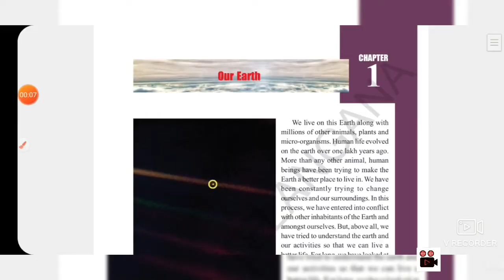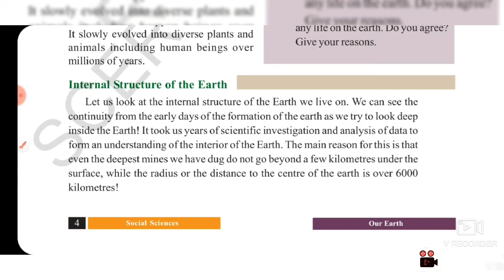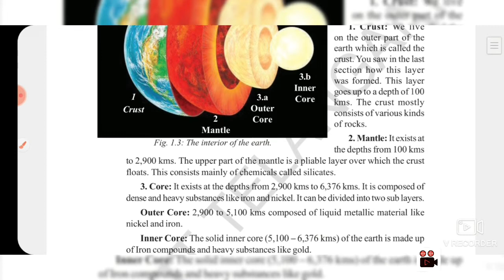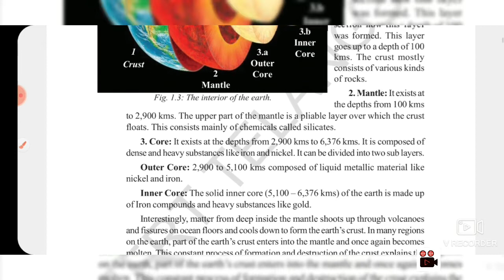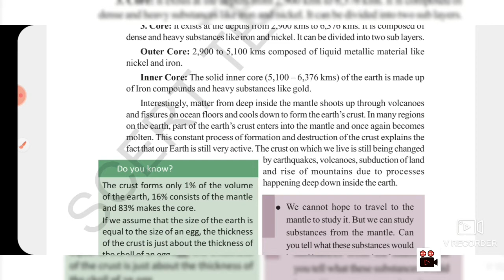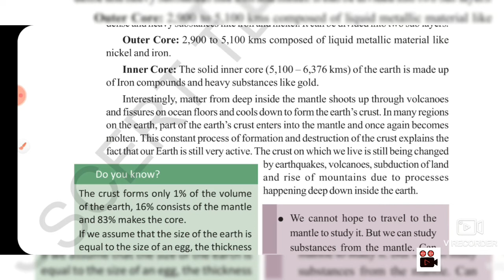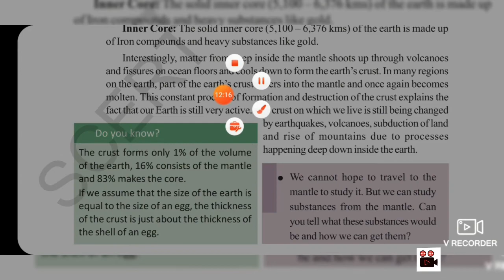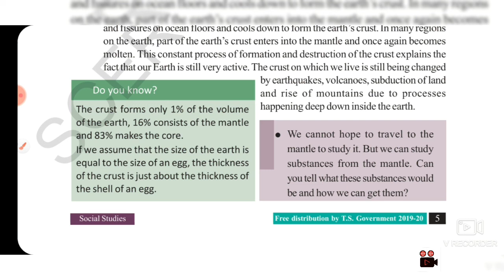the internal structure of the earth || 9th class social Chapter 1 our earth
Hey guys. !!

This is benime academy.
So, The only purpose I Created This Channel Is To Give Good Quality Content To The Audiance.

So, Depending On Notes Questions Is isn't Better To Learn.
Because, Learning Never Exhausts The Mind.

I will upload biology, physics, mathematics, social, and english grammer in this channel